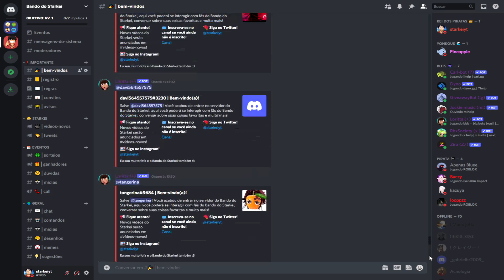O DOG ADVENTURE ATUALIZOU E EU JÁ PEGUEI NÍVEL MÁXIMO! - Roblox